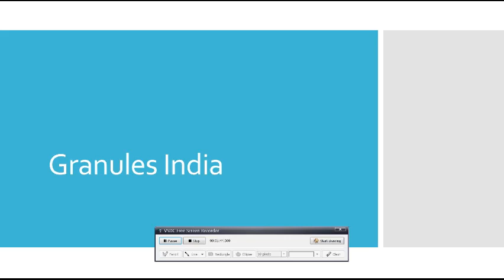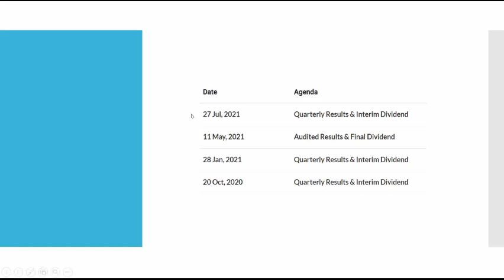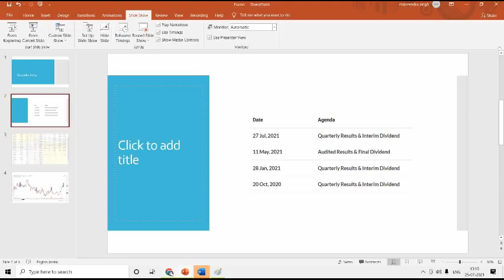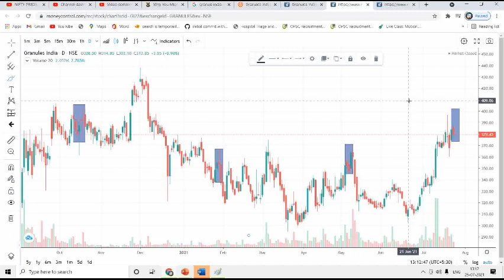GRANULES INDIA OPTION CHAIN ANALYSIS | RESULT DAY PRICE ANALYSIS | GRANULES INDIA SHARE LATEST NEWS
granules India share option chain analysis |
granules of fosfomycin trometamol
granules india share analysis
granules share
granules share price target
granules share short tem target
mid cap pharma stocks in india
api pharma industry
api pharma interview questions
api pharma stocks
api pharma
api pharmaceutical interview questions
api pharmaceutical manufacturing
api pharmapreneur tech
api pharma manufacturing process
api pharma plant
api pharmaceutical
api meaning in pharma
api process in pharma
api active pharmaceutical ingredient
pharma api business
mid cap pharma stocks
top 5 mid cap pharma
small and mid cap pharma stocks
granules share price latest news
granules share target
granules share news today
granules share tomorrow
granules share latest news today
granules share today
granules share price news
granules share review
large shower cap
mid cap shares to buy in 2021
mid cap share
mid cap share to buy
mid cap share for long term
mid cap shares for long term investment
mid cap share for short term
small mid cap share
share market mid cap
small cap shares to buy in 2021

Granules India Ltd and its subsidiaries are primarily involved in the manufacturing and selling of Active Pharma Ingredients (APIs), Pharmaceutical Formulation Intermediates (PFIs) and Finished Dosages.
APIs Vertical (~28% of revenues
PFIs Vertical (~19% of revenues)
Finished Dosages Vertical (~53% of revenues)
The company's revenues from this vertical has been increasing over years while it remains backwards integrated in APIs. Its revenue share increased from ~38% in FY17 to ~53% in FY21
he company has a presence in 60+ countries across the world.
Presently, the company has 5 API and 1 Finished Dosage manufacturing facilities Located in Andhra Pradesh and Telangana.